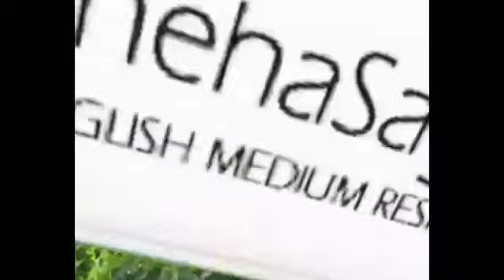ಭರ್ಜರಿ ಗೆಲುವು ಸಾಧಿಸಿದ ವಿಶ್ವೇಶ್ವರ ಹೆಗಡೆ ಕಾಗೇರಿ ಮೊದಲ ಪ್ರತಿಕ್ರಿಯೆ